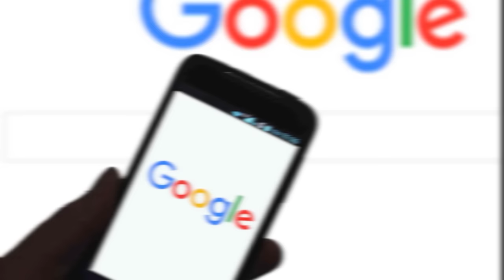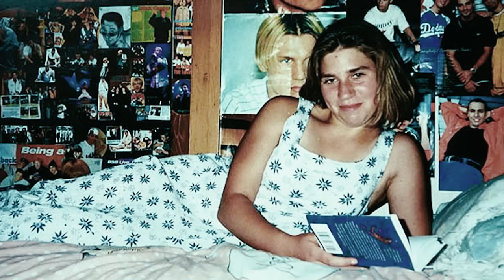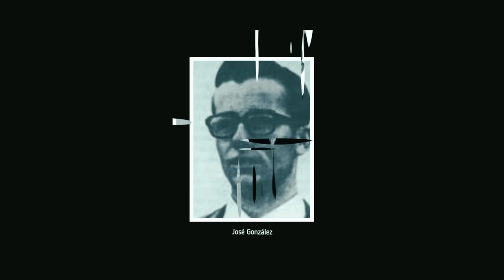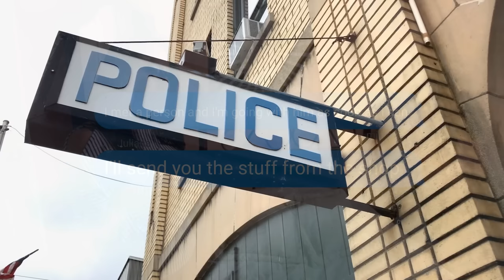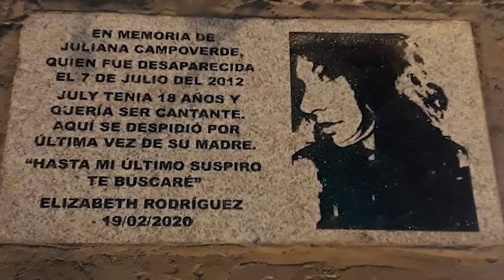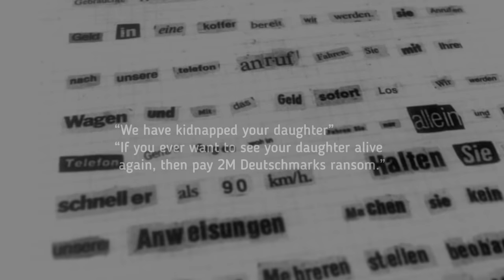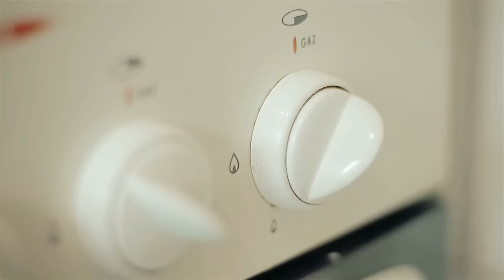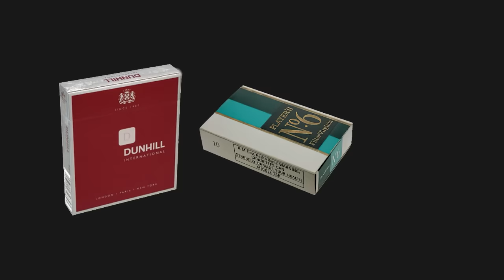Exploring the Most Twisted True Crime Cases | Mega Compilation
Join us on a chilling journey as we delve into some of the most twisted and puzzling crime cases in this 3-hour true crime documentary. From unsolved mysteries to shocking crimes that were eventually solved, this compilation will keep you on the edge of your seat. 🔍🚀🔔

Cases Covered:
0:00 Theo Hayez
19:46 Kirsty Bentley
52:25 Los Galindos Murders
1:18:58 Juliana Campoverde
2:03:04 Laëtitia Czuba
2:13:04 Charles-Edouard Turquin
2:24:03 Ursula hermann
2:49:25 Alan Livesey